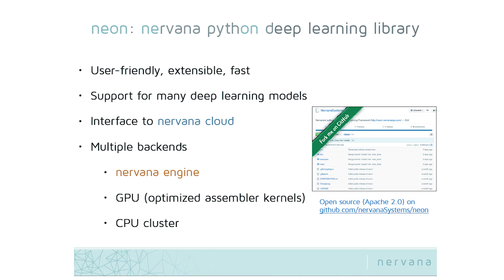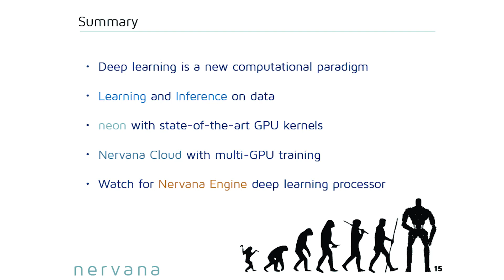Video Spotlight: Nervana Systems at the Deep Learning Summit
This interview took place at the RE•WORK Deep Learning Summit in Boston, on 12-13 May 2016.

Nervana Systems: AI techniques are rivaling human performance and will be the foundation of the next revolution in computing. At Nervana, we are making scalable AI accessible and enabling disruptive new applications across a wide range of industry verticals.